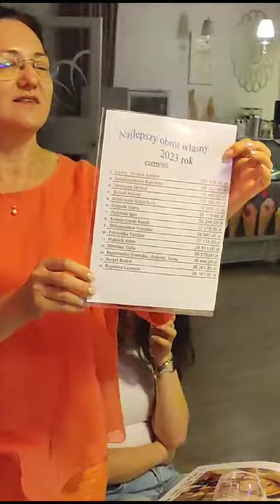Numărul 1 În lume. mulțumită vouă, celor ce știu de argintul coloidal. Raypath România Circu Anca